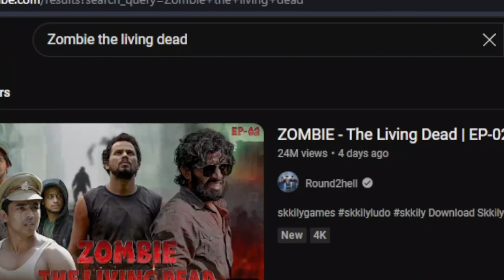Zombie - The Living Dead Status ll Edit ll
🔶Read.